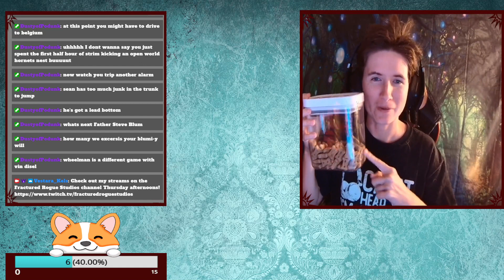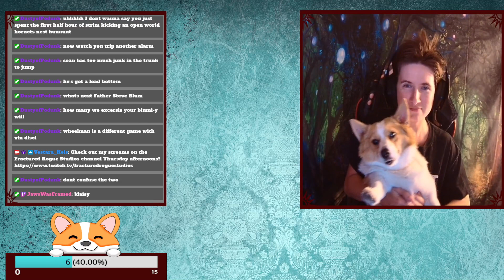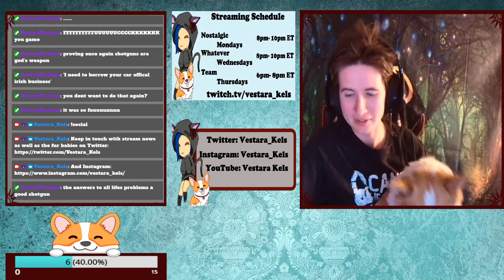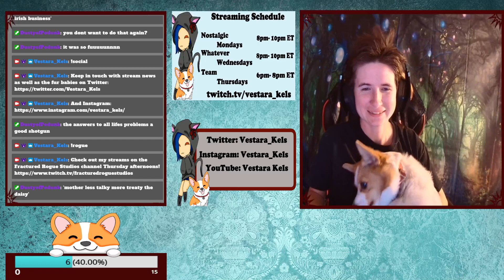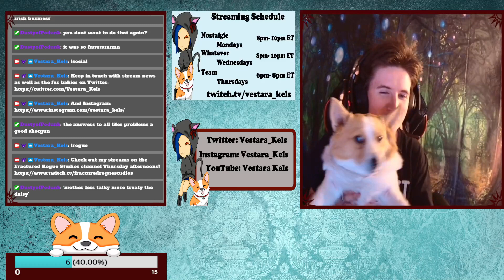The Saboteur- Episode 4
Black and white to color game. Where you get to shoot things and blow up stuff.
Is an interesting game.